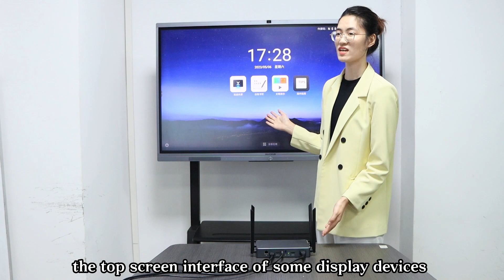14 Monitor connection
Wireless screen sharing tranScreen Audio&Visual solutions Operating intructions Quick guide